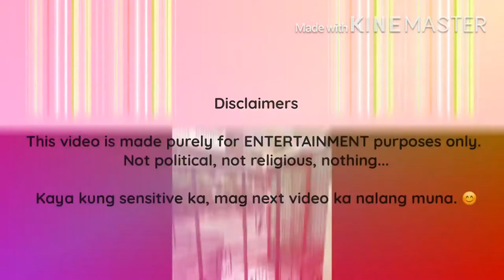Ambo / unang bagyo ngayong taon 2020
Film on May 15, 2020

Unang bagyo ngayong taon, habang nakakaranas ng pandamic ang Pilipinas.